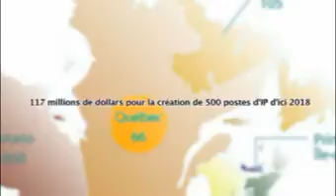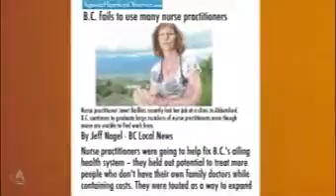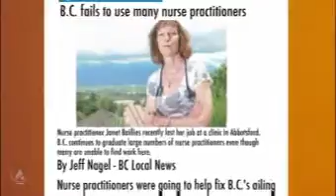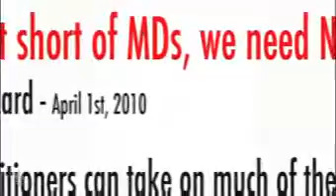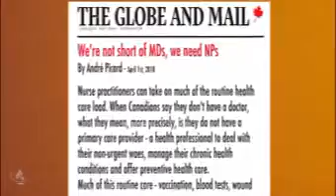Je suis infirmière praticienne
La directrice générale, Rachel Bard, salue les succès, les défis et l'avenir des infirmières et infirmiers praticiens au Canada.